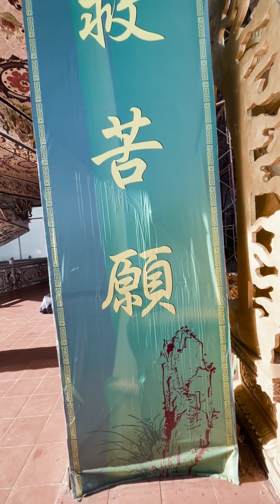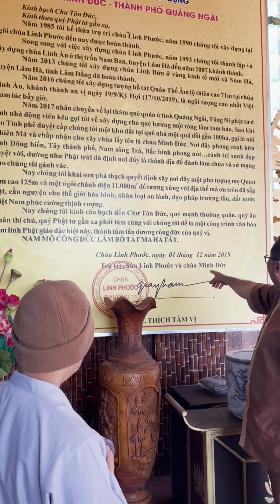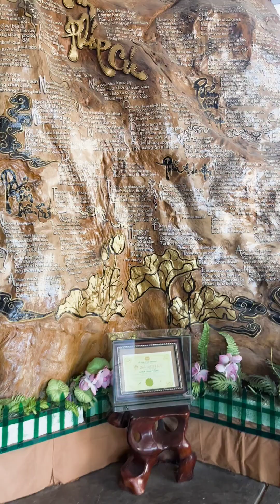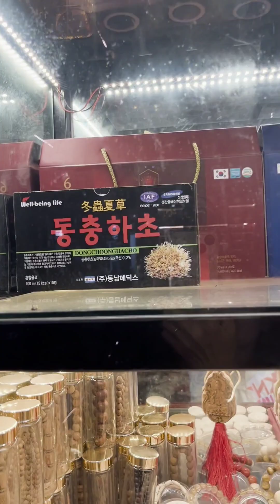Viếng thăm các cảnh Chùa, Du lịch Việt Nam rất tuyệt vời~it's amazing place in Vietnam 越南旅遊乜都有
Binhluong Seattle
Thanks !